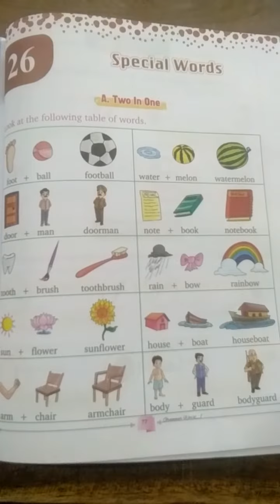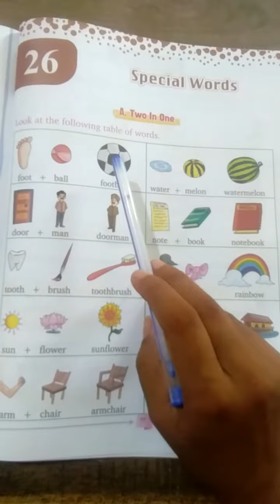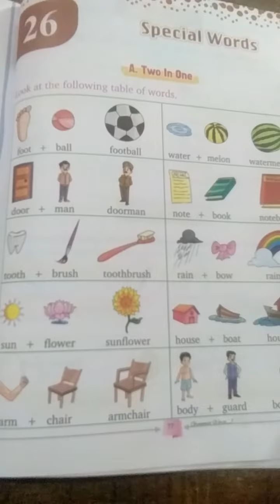I.SAMAL special words chapter 26